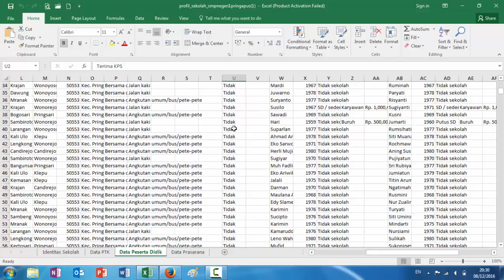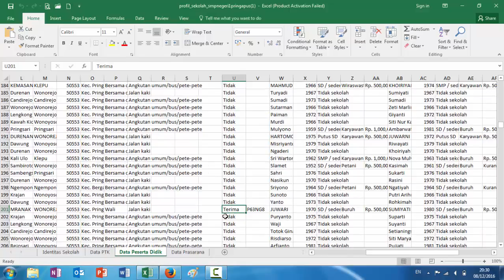Cara Download daftar penerima KIP/PIP/BSM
Cara Download daftar penerima KIP/PIP/BSM. daftar penerima KIP/PIP/BSM untuk SMP.